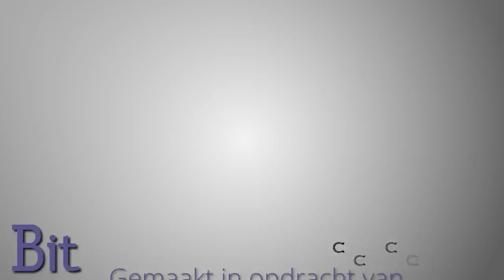Bit Springen met Bianca Schoenmakers: Balkjes op de grond (deel1)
Bit Blogger en spingamazone over oefeningen met balkjes op de grond.